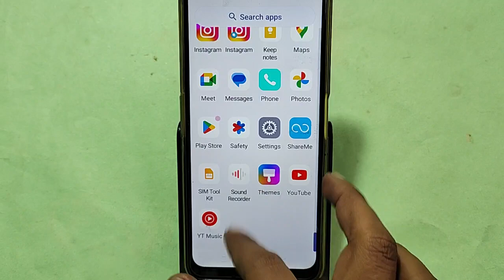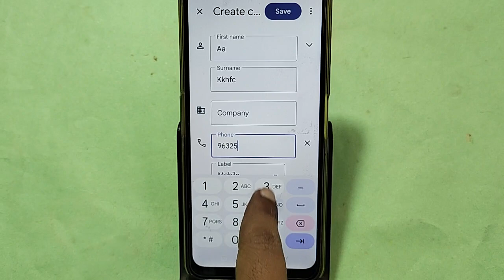Lava Blaze curve me number kaise save kare, how to save contact number in Lava Blaze curve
Best powerful CPU under 10k

60-Inch Tripod with Bag

7 Socket 6A Extension Board